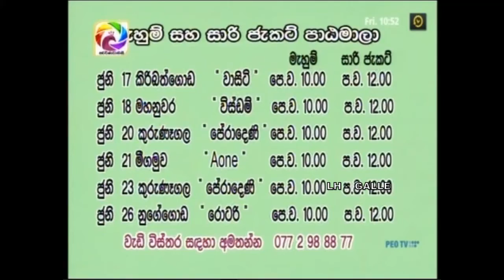Shashini Lakshi Hitibandara#NishanthiRthnayaka@Sw2019-06-14